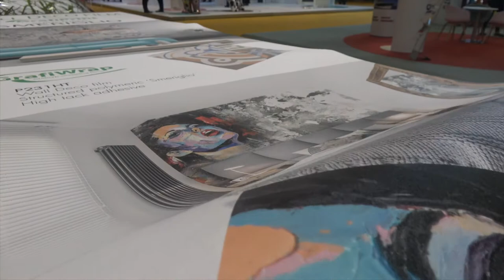Grafiprint P231HT Smeriglio intro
Grafiprint Wall Deco film P231HT is a polymeric structured (Smeriglio) PVC print film. Application directly on plastered or lacquered walls, plaster boards, partition walls,  ...